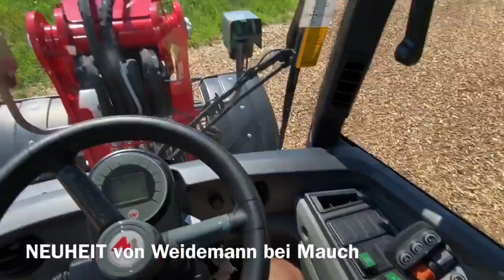Weidemann 2080LPT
Weidemann Teleskopradlader 2080 LPT mit 4 Zylinder Deutz Motor, Abgasstufe 5

TOP - Serienausstattung: Hydrostatischer Allradantrieb 20km/h, Planetenachse ZF,  Fahrtrichtung wählbar über Joystick, 100% Differentialsperre an Vorder- und Hinterachse, 3. Steuerkreis vorne, Hydraulikölkühler, hydr. Schnellwechsler, Schwimmstellung für Hubzylinder, Arretierung für Steuerventil, Lugstein Komfortkabine mit Heizung und Lüftung oder Fahrerschutz, Komfortsitz, Arbeitsscheinwerfer-Paket, verstellbares Lenkrad, ..

Optional: Klimaanlage, Ladeschwingendämpfung, verschiedenste Schnellwechselsysteme, Sonderlackierungen, verschiedenste Bereifungen, Straßenzulassung, 30 km/h Getriebe,

Motoren entsprechen der Abgasstufe V, ohne AdBlue

Verschiedenste Ausstattungen sind möglich & frei kombinierbar.
Symbolbild

Ich freue mich Ihnen in Burgkirchen, auf dem größten Demogelände Österreichs, die Maschine ausführlich zu zeigen oder gegebenenfalls vorzuführen.

Damit ich mir ausreichend Zeit für Sie nehmen kann, bitte ich Sie mit mir telefonisch oder per Mail einen Termin zu vereinbaren.

Melanie Holzner
TeamMauch Hier gehts direkt zum Angebot Hier finden Sie weitere interessante Angebote aus dieser Kategorie